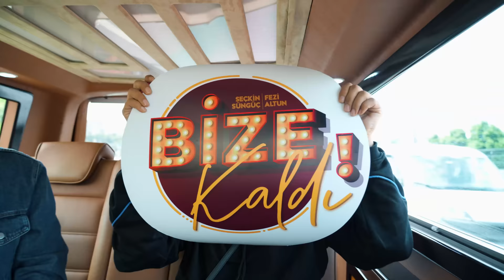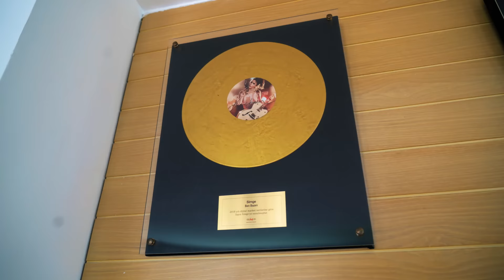’ın Evine Baskın Yaptık, Bütün Makyaj Malzemelerini Karıştırdık!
Bu bölümde Simge Sağın ’ın evindeyiz! Çat kapı gittik, Simge'nin tüm makyaj malzemelerini karıştırdık. Sizin için şahane hediyeler de kaptık. 🎁 Bu bölüm kaçmaz! 😍

Merhabalar Seçkin Süngüç ve Fezi Altun ''Bize Kaldı'' Youtube kanalına hoş geldiniz! Türkiye'nin en iyi make-up artistleri aynı kanalda! Bu kanalda neler mi var? Profesyonel makyaj teknikleri, birbirinden ünlü konuklarla hiçbir kanalda bulamayacağınız sohbetler, itiraflar, gıybet, gırgır, şamata daha neler neler!

 Öpüldünüz!